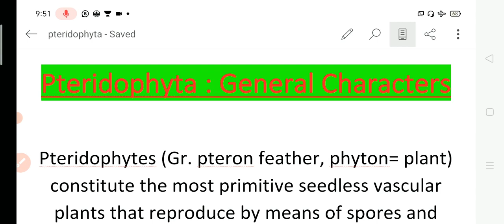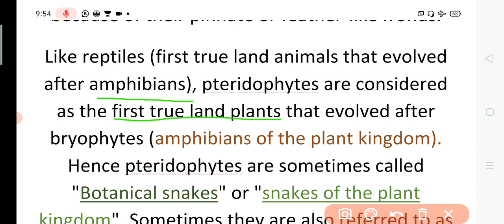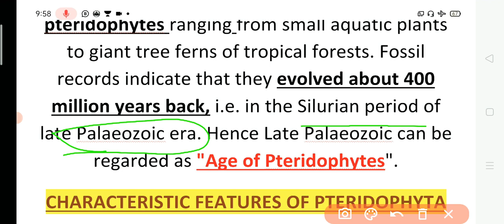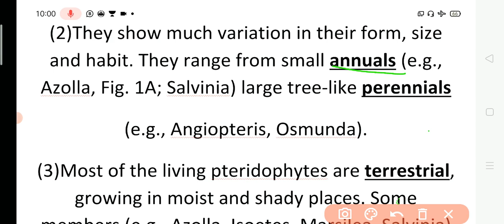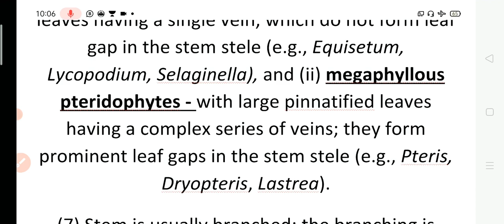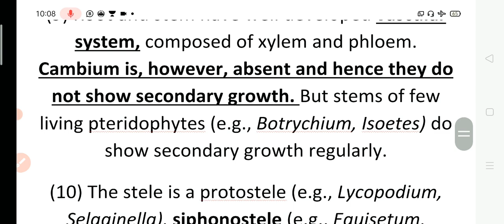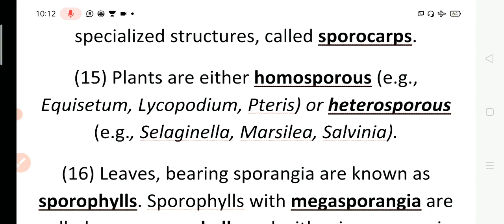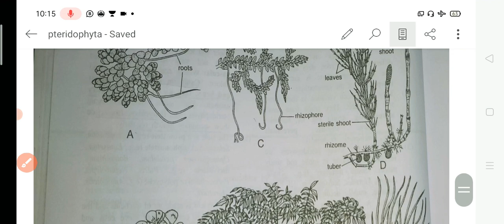B.Sc 1st year Class | Second Sem.Botany | Pteridophyta by DK Sir Biology Class || DK Career Classes